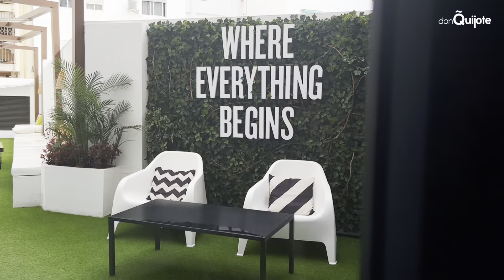donQuijote Student Residence - VALENCIA, Facultades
Student Residence (Facultades Street)

Our student residences give you the opportunity to live like a true student and choose from various meal options. All our residences are very close to the don Quijote schools. It’s a fantastic choice, allowing you to meet other students who are as passionate about learning Spanish as you are. Practice Spanish with your classmates and discover a world of possibilities.

At don Quijote, we have more than 25 Spanish courses which will not only help you learn Spanish, but also help you live a new and unique experience. You'll be immersed in the local culture of some of best destinations within the Spanish-speaking world.

Follow don Quijote!